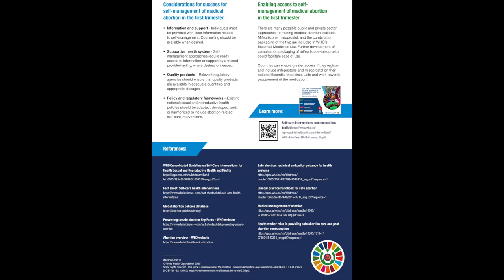WHO recommendations on self care interventions Self management of medical abortion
Access to safe and legal abortion is an essential part of sexual and reproductive health services. Current challenges to health systems to provide medical abortion services.

Evidence has demonstrated that in the first trimester, individuals can safely and effectively manage their own medical abortions using mifepristone and misoprostol in combination. This strategy can offer crucial support in providing access to safe abortion care.